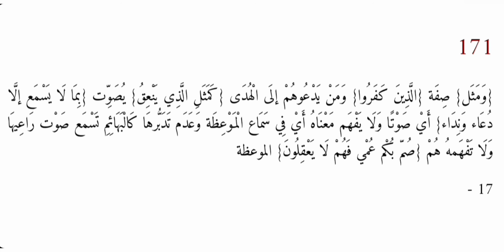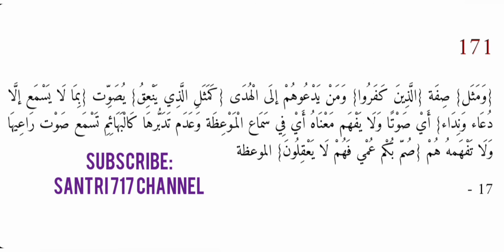Tafsir Jalalain surat al-baqarah ayat 168 - 171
larangan memakan makanan yang haram dan mengikuti langkah-langkah setan.